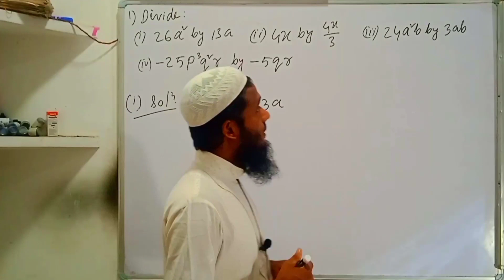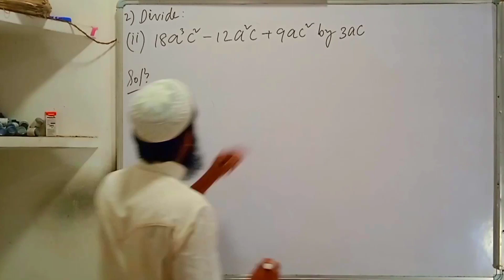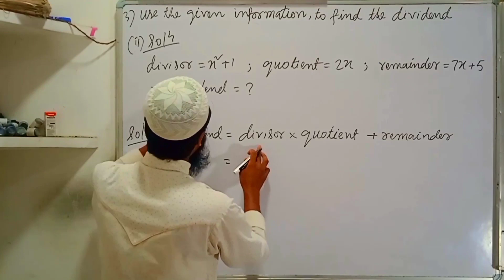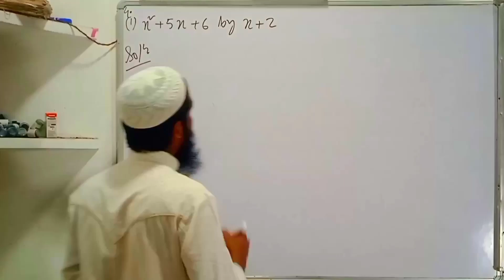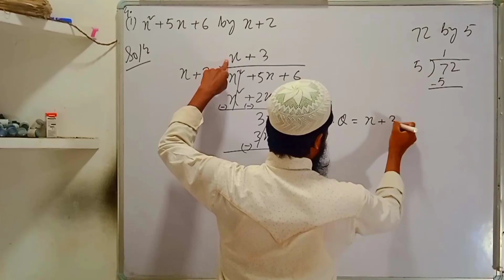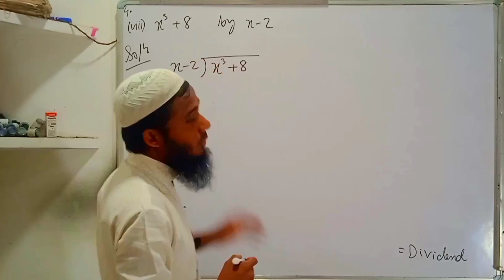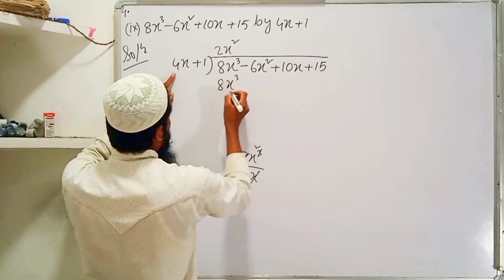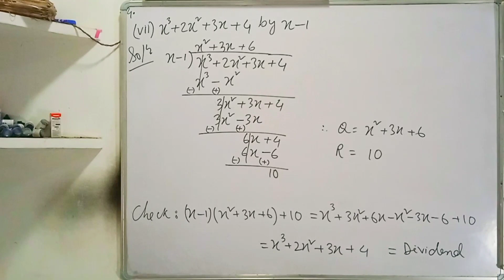Class 8 Maths Exercise 12.2 | Algebraic Expressions | Maths Ahead | Division of a Polynomial